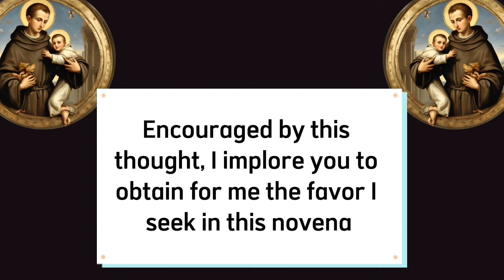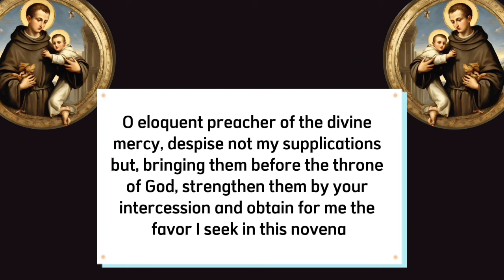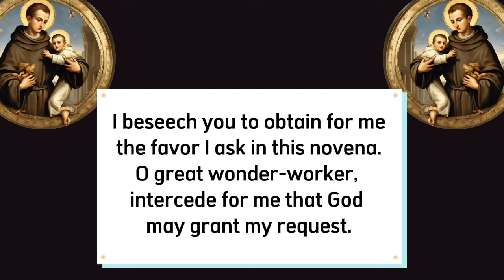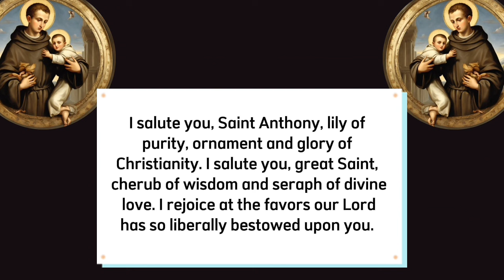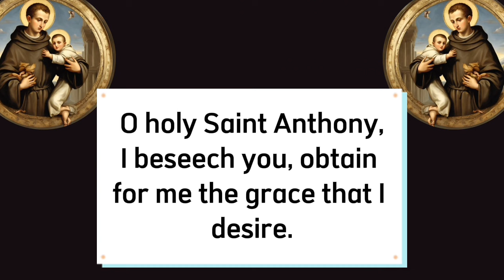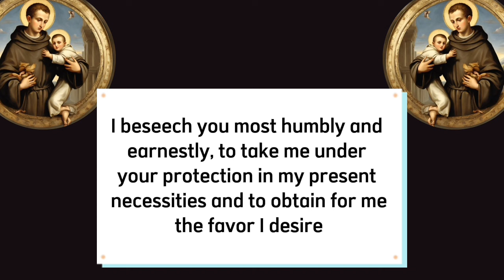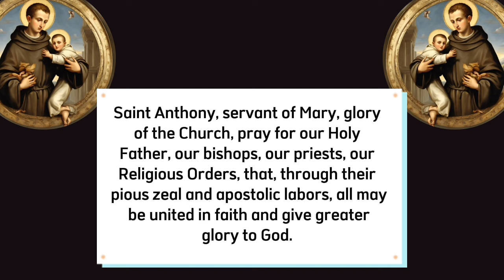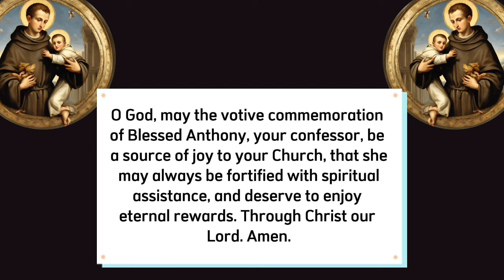NOVENA TO SAINT ANTHONY OF PADUA DAY 1 to 9 |Novena to Saint Anthony the Wonder worker day 1 to nine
NOVENA TO SAINT ANTHONY OF PADUA DAY 1 to 9 || Novena to Saint Anthony the Wonder worker day one to nine

This powerful novena to Saint Anthony of Padua can be said at any time of the year and is traditionally said 9 days to the feast of Saint Anthony of Padua. Feast of St Anthony is celebrated on 13th of June yearly.

Saint Anthony is popularly known as the finder of lost articles, He is the Patron Saint of the Poor, sailors, fishermen, priests, and travelers. Saint Anthony is one of the most popular saints, He is known as the wonder worker.

0:00 Novena to Saint Anthony of Padua day 1 to 9
0:29 Saint Anthony of Padua Novena day 1
1:33 Novena prayer to st Anthony day 2
2:34 St. Anthony of Padua Novena day 3
3:37 novena to  ST Anthony of Padua day 4
 4:31 miracle novena to Saint Anthony of Padua day 5
5:38 novena to Saint Anthony the finder of lost articles day 6
6:39 Novena prayer for feast of Saint Anthony of Padua 2024 day 7
7:26 Saint Anthony the wonder worker novena day 8
8:21 novena to Saint Anthony the wonder worker day nine

Novena to Saint Anthony of Padua day one to nine